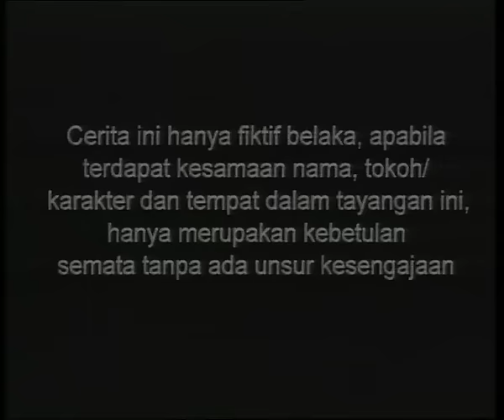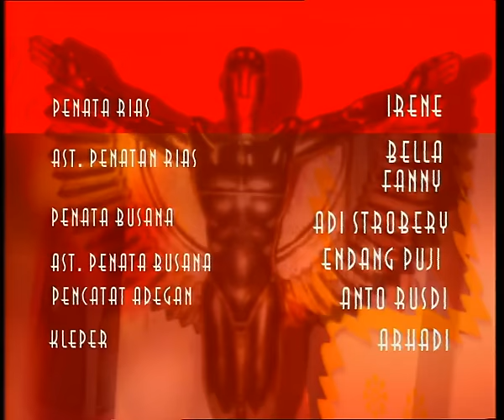Bawang Merah Bawang Putih - 2004 | Episode 82